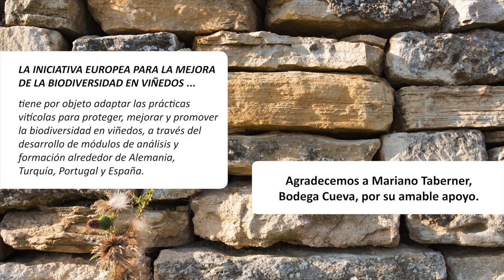Vinos naturales, más allá de lo ecológico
La “Iniciativa europea para la mejora de la biodiversidad en viñedos”, financiada a través del programa Erasmus+ de la UE, tiene como objetivo la propuesta de medidas agronómicas que favorecen la biodiversidad y la competitividad en el sector vitícola.

El consorcio del proyecto está formado por especialistas en viticultura y expertos en biodiversidad de Alemania, España, Portugal y Turquía, que desde 2016 han estado intercambiando conocimientos, formando y asesorando a agricultores, todo ello a través de materiales formativos específicos para este sector agrupando la información en módulos de apoyo y formación con la intención de que puedan utilizarse en toda Europa.

Socios del proyecto: Bodensee-Stiftung | Global Nature Fund |ECOVIN |Fundación Global Nature | La Unió de Llauradors | Quercus Associação Nacional de Conservação da Natureza | ADVID - Associacao para o desenvolvimento da Viticultura Duriense | Rapunzel Organik tarmi Ürünleri ve Gida Tic. Ltd. Sti.

Cuando compartas o adaptes tienes que referirte al proyecto o nombrar a todos los miembros de la asociación.

Las imágenes y logos de este documento no están sujetos a la licencia CC-BY-NC-SA. Los logotipos son propiedad de la organización respectiva, las fotos son propiedad de las personas/institutos mencionados en los créditos de las fotos.